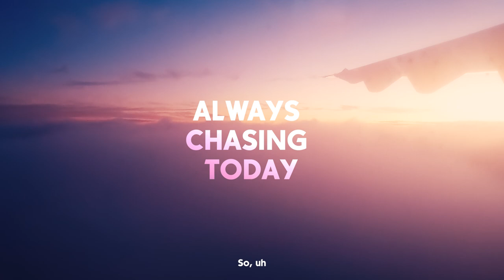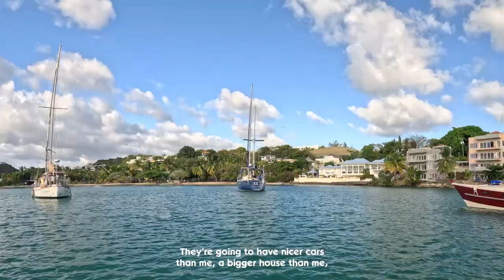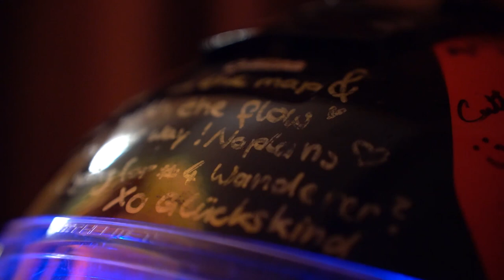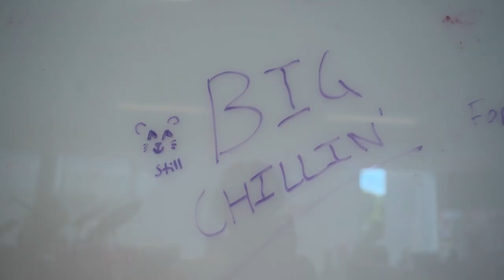ALWAYS CHASING TODAY - 2023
If 2023 had a tagline I'd say it was 'leap of faith'.

What a year. Bring on 2024.